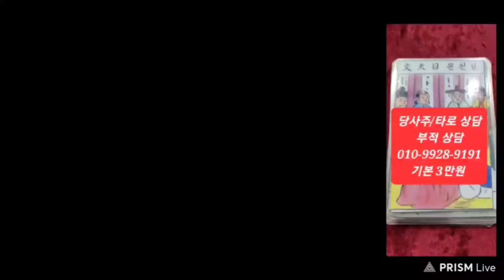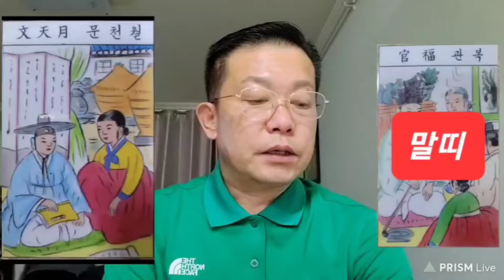오늘의운세 2024년7월8일 월요일 운세 총운